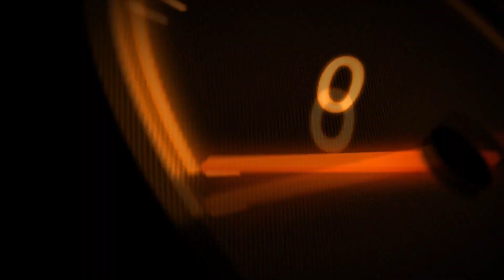Private Bus driver in hurry bus getting late | Badboy Color code bus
➳Download Link & Credits:

[👨🏻‍🔧  Kerala Bus Design | Afsal Neeliyath]

[👨🏻‍🔧  Anoop B Krishna]

[👨🏻‍🔧Adie (Indonesia) | Rohit Krishna]

 🙏🏻Special Thanks To SCS Software🙏🏻

➳Follow & Like My page on Facebook to get more update of the
    Mods:

Songs & Sounds Used in this video is Non-Copyrighted

Intro:- MC Fioti - Bum Bum Tam Tam (Phon4zo Trap Remix) | TrapMusicHDTV

Outro:- Mera Highway Star Video Song | Tulsi Kumar & Khushali Kumar | Raftaar

➳IF YOU WANT TO PLAY MULTIPLAYER WITH OTHER PLAYERS ONLINE THEN YOU HAVE TO BUY STEAM KEY OR YOU HAVE TO PURCHASE ETS2 GAME ON STEAM

MY STEAM ID: FreakGamer

Tutorial videos:
How to Download Euro Truck Simulator 2 & Play with buses(Hindi Audio & English Subtitles):
[Watch Both Parts 0f this video]